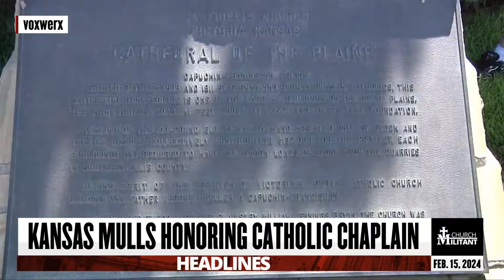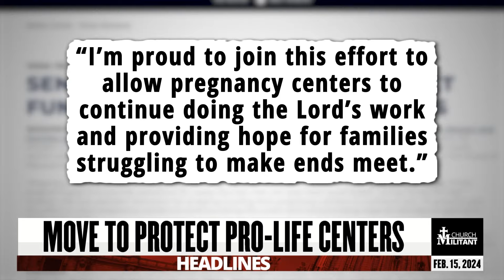Situation In Hong Kong Could Worsen — Headlines — Feb. 15, 2024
Kansas mulls honoring Catholic chaplain, child support for pregnant moms, move to protect pro-life centers, pro-life prayer campaign

Whether it be on the Pope Francis, president, big tech, global leaders, or commentary on the faith, CM strives to bring the authentic truth of the matter. Some of our most popular shows are Rome Dispatch, Headlines, and our flagship, The One True Faith. There are many free programing options, as well as premium on our website.